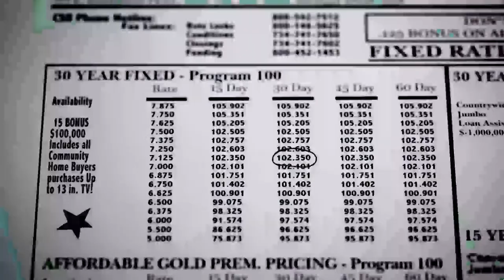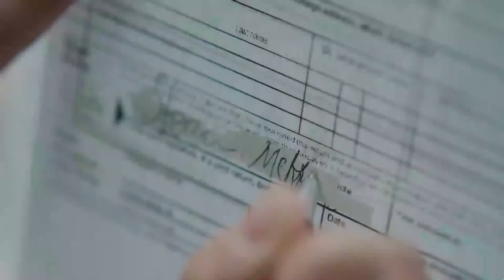THE CON (2020) | Series Trailer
It’s the most comprehensive investigation into the 2008 financial crisis. Who did it? Why it happened. And how TheCon is the reason everything continues to be so $crewed up. Join the Aug. 5 global live premiere + Q&A